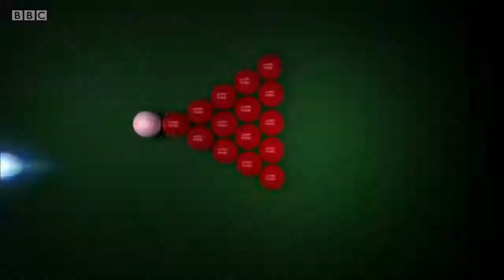Snooker, The Masters Grand Final 2016 part 1 HD 720P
The Masters Grand Final 2016
Snooker, The Masters Grand Final 2016 part 1
Another part is coming soon.